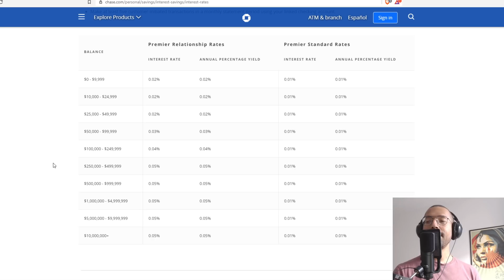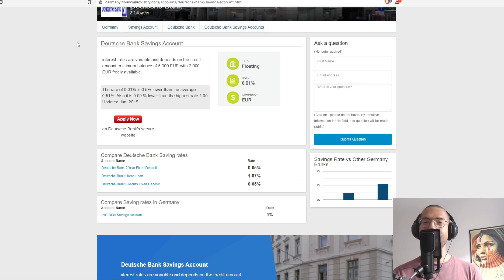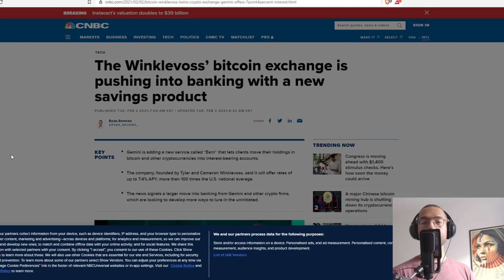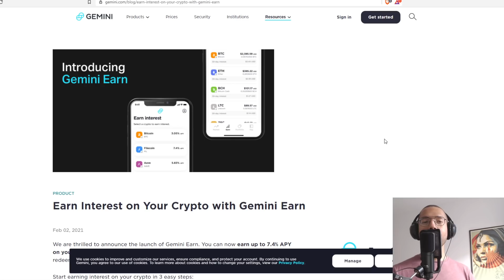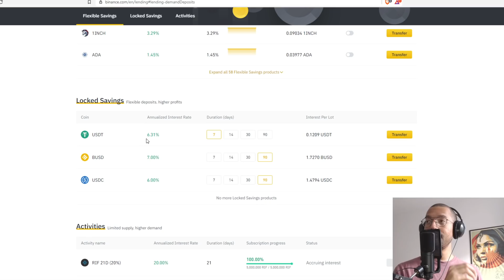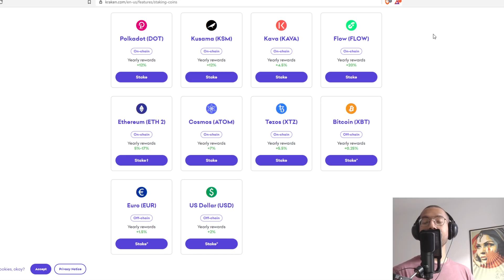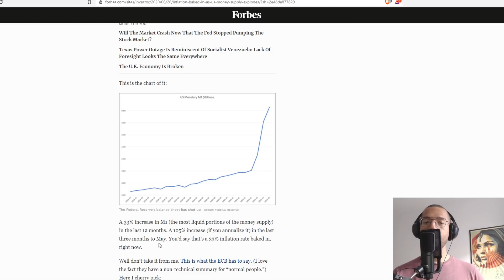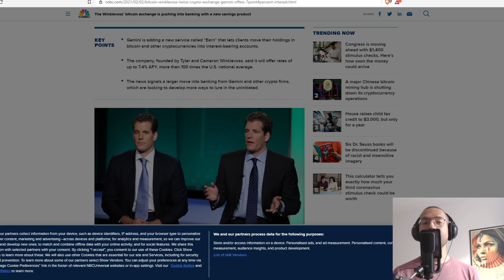The US Dollar Is Now Worthless - Why Are You Still Holding It?